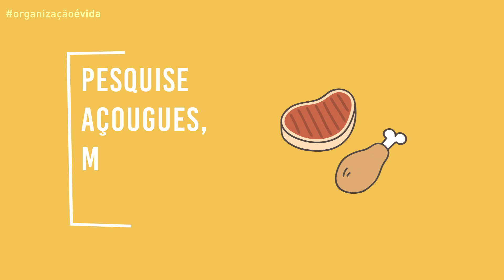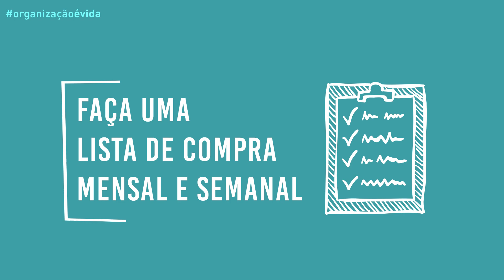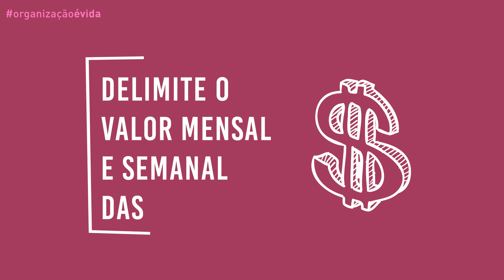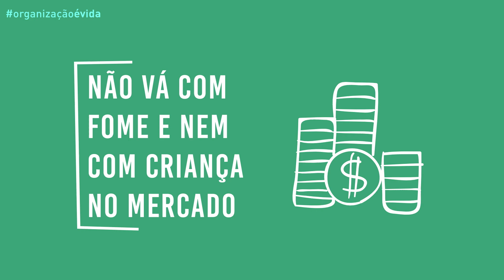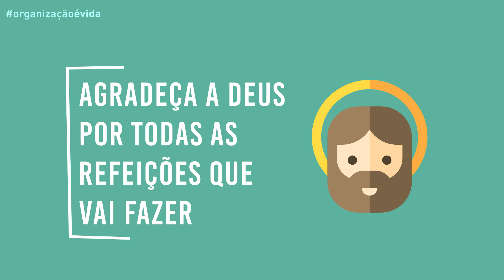10 dicas para economizar na compra do mercado! | Organização é vida | Como organizar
Que tal conseguir economizar na compra final do supermercado? Hoje eu trago 10 dicas fáceis e muito simples pra você economizar e sobrar aquele dinheirinho no fim do mês. Saiba como economizar na compra do mercado comigo!
Você tem alguma outra dica que você aplica na hora do mercado? Conta pra mim!

O desafio do fim de semana é: faxina na cozinha! Mostra pra mim lá no facebook como ficou ;)

Gosta do quadro Organização é vida?
Cada vez mais organização para toda a sua casa, quarto, sala, cozinha, banheiro e mais pra você ter paz e tempo livre.

Quais dicas gostaria de ver aqui no canal?